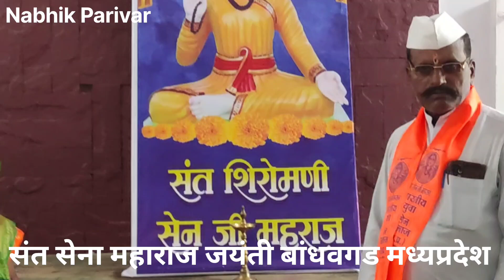संत शिरोमणी सेनजी महाराज आरती बांधवगड मध्यप्रदेश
सेन जी महाराज जयंती बांधवगड मध्यप्रदेश